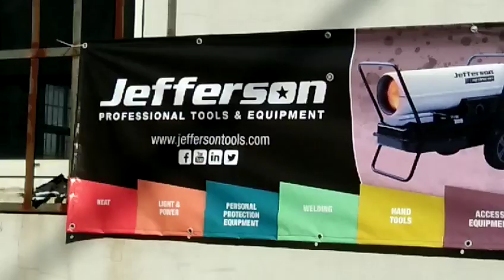Our printed banner PVC mesh is designed specifically for a high quality print and high site privacy. An excellent durable option for your site, the premium quality mesh has a life of up to 4 years.
Custom sizes available, UV treated polyester mesh, Reinforced edge banding, Stainless steel or plastic eyelets, Colour print on white fabric